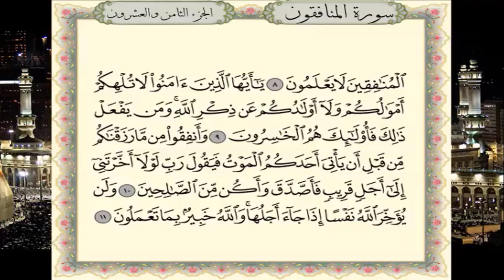سورة المنافقون برواية حفص عن عاصم - القارئ نبيل حتيم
تلاوة سورة  المنافقون برواية حفص عن عاصم - القارئ المغربي نبيل حتيم